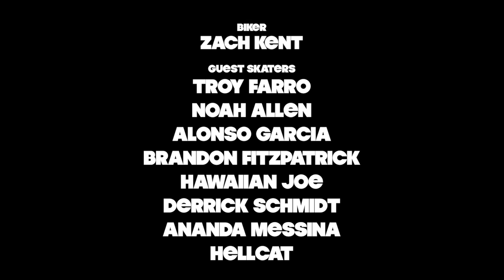Shane Bonuchi-Pleasant Daze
Shane Bonuchi & Friends Skateboarding @ Pleasant Valley Skatepark. Filmed/Edited by: Chris Barber